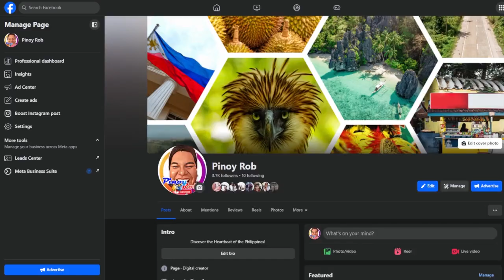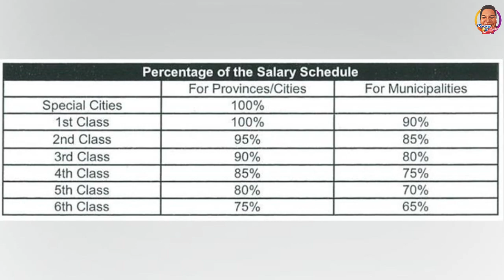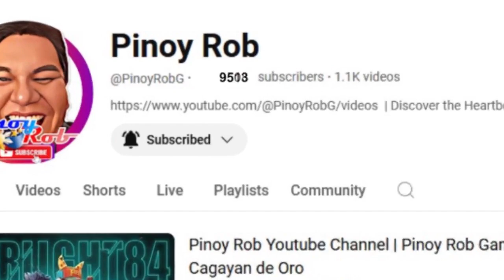Pinoy Rob Davao Breaking News English November 18, 2024